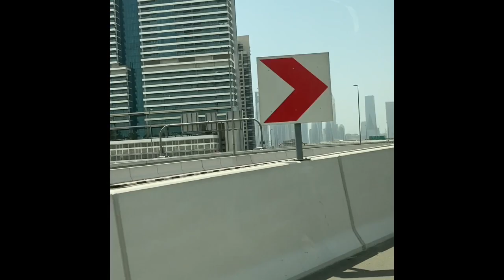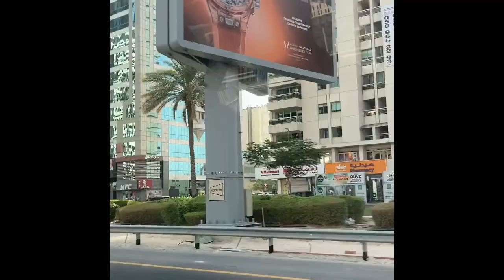Buffet vlog_Al Ibrahimi palace karama at dubai in tamil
Today i am going to share my vlog

This vlog is fully about food in tamil

My experience about food in dubai

buffet price - 50 AED  per person